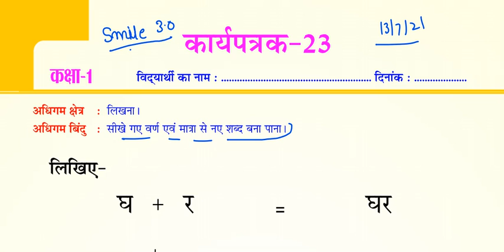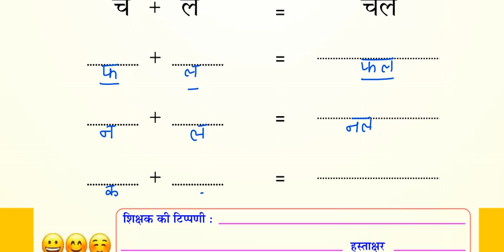Smile 3.0 Class-3 Hindi Homework 13/07/2021